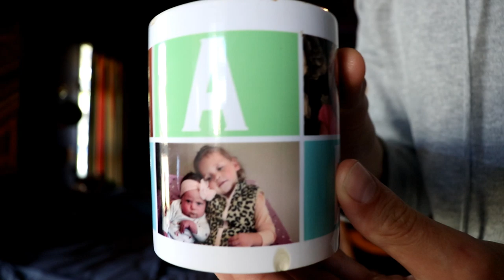Jacob McDonald FULL SHOULDERS WORKOUT Natural Bodybuilding "At Home" Training!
Sup! I'm trying to make the most of this free time we all have and I really hope you are too. No pressure though!

In this video I completed a full shoulder workout using just 2 dumbells and a barbell and with very light weights also. Intensity is key here as no set was under 20 reps and the weight is only as heavy as you allow it to be!

The full shoulder workout went as follows:

GIANT SHOULDER SUPERSET:   04:50
Rear Delt Flys
With
Side Delt Raises
With
Front Delt Raises

EXERCISE 1:   15:43
Bent Over Rear Delt Dumbell Downhill Skis

EXERCISE 2:   18:21
Single Arm Leaning Dumbell Side Raises

EXERCISE 3:   23:50
Seated Dumbell Shoulder Press (Arnold Style)